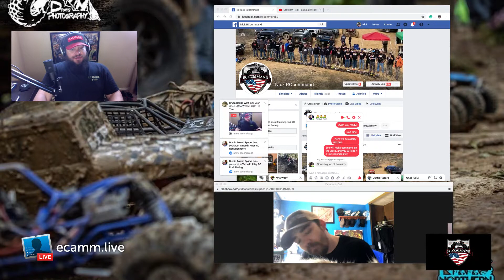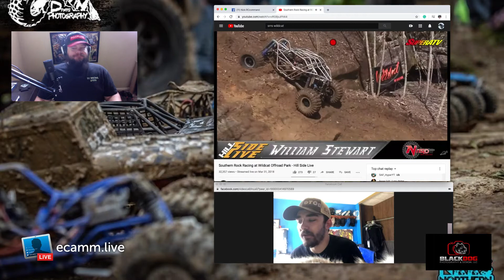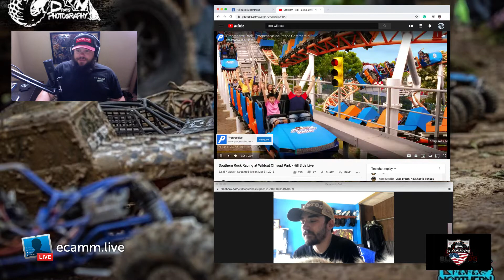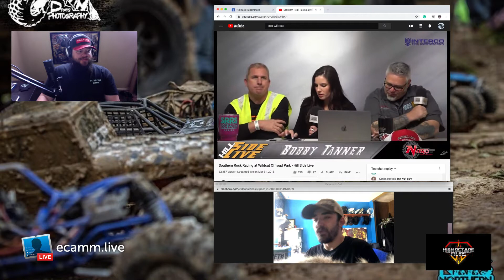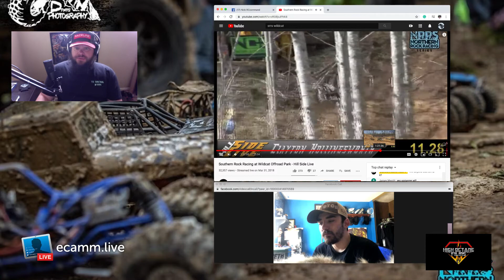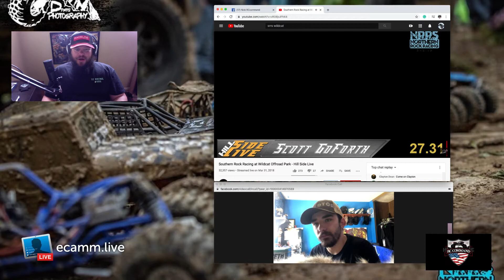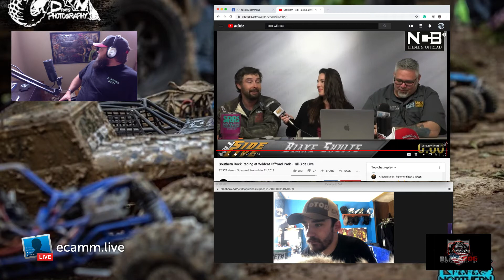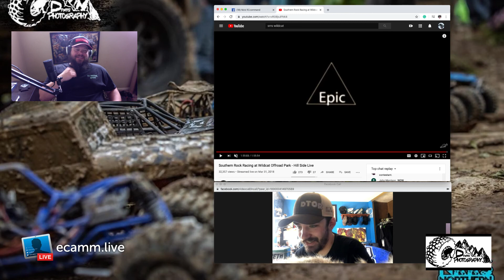On the Hill w Nick and Friends: Wildcat 2018 Hill 2 episode w/ Dpats Photography on 03-20-2020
Come hang out with one of the most talented photographers in rock bouncing, Dylan Patton!  We watch hill two from the NRRA race at Wildcat in 2018.